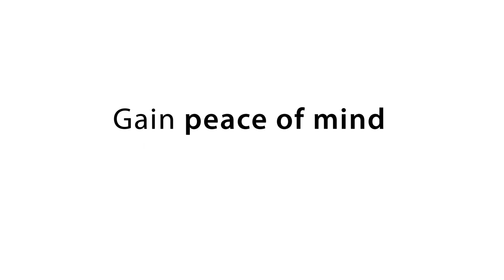ChildCustody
Child custody can be one of the hardest things you may face. Avoid the top 10 mistakes and find out what leads to a bad family report. This is a free video series with Tracey McMillan.